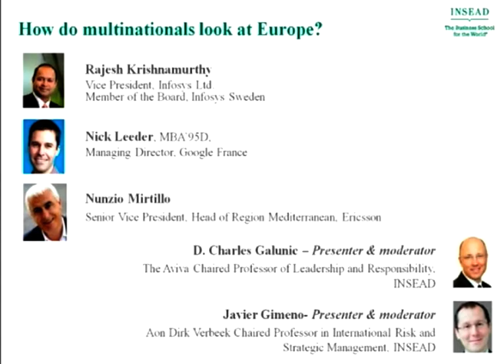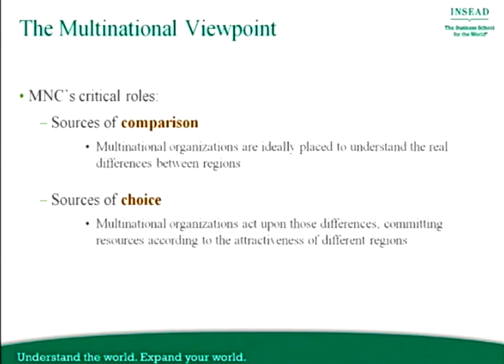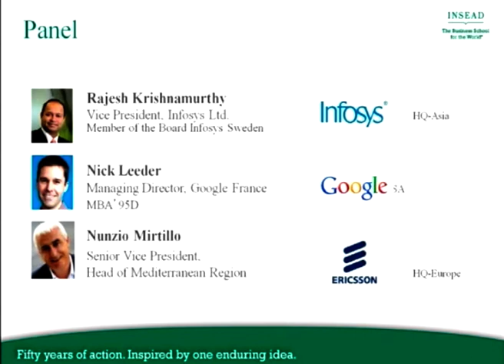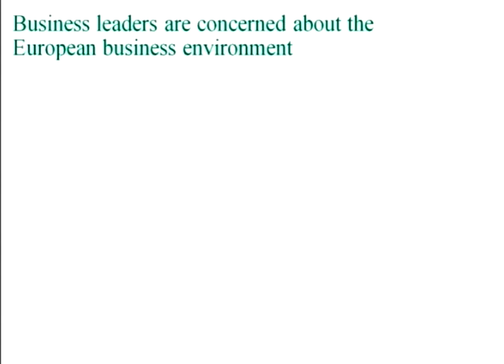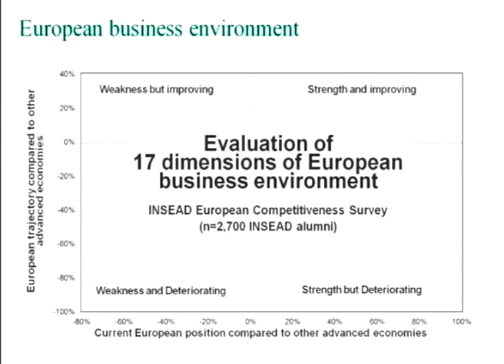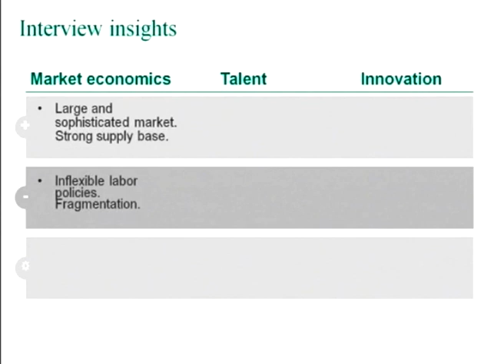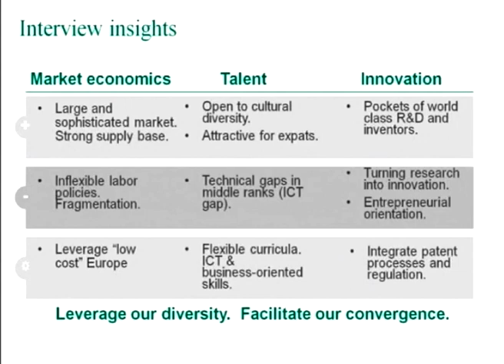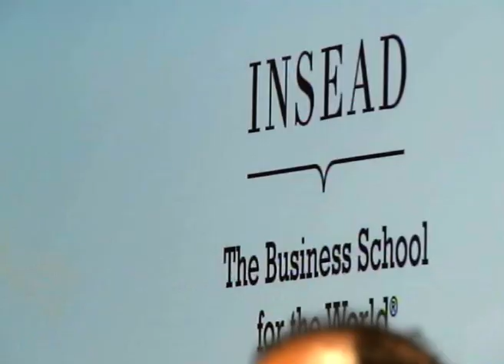GBLC 2013: How do multinationals look at Europe?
Multinational corporations have a critical impact on competitiveness in Europe. First, these companies adopt and spread best global management practices, and therefore upgrade the management skills in their host countries.

Panel discussion
Speakers:
Rajesh Krishnamurthy, Vice President, Global Head -- Consulting and Systems Integration - Retail, CPG, Logistics and Life Sciences, Infosys Ltd.
Nick Leeder, MBA'95D, Managing Director, Google France
Nunzio Mirtillo, Senior Vice President, Head of Region Mediterranean, Ericsson

Presenters and moderators:
Javier Gimeno, Professor of Strategy, Aon Dirk Verbeek Chaired Professor in International Risk and Strategic Management, INSEAD
Academic Director, INSEAD European Competitiveness Initiative
Charles Galunic, Professor of Organisational Behaviour, Aviva Chaired Professor of Leadership and Responsibility, INSEAD